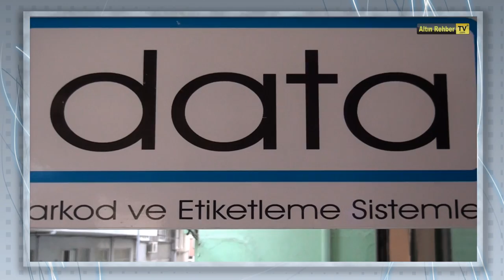Ribonlar - Data Etiket